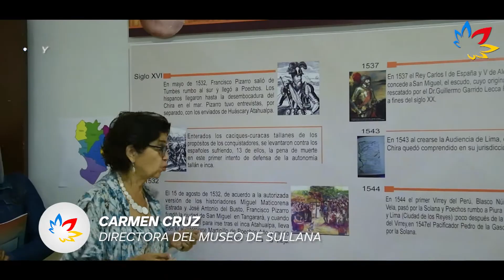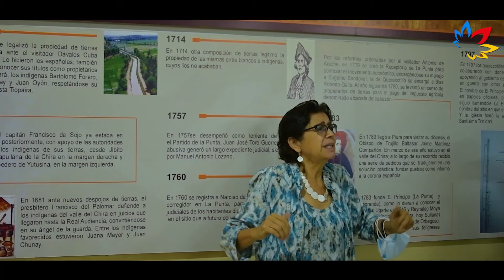Sullana, una provincia llena de historia y paisajes | Yo Soy Piura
Viaja con nosotros y acompáñanos en nuestra aventura por Sullana, una provincia llena de historia ✅